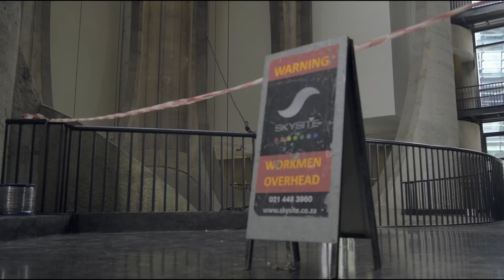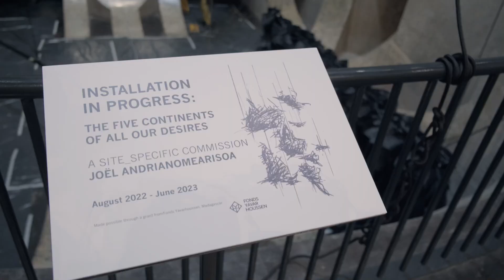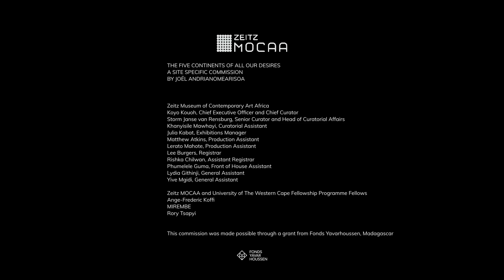The Five Continents of All Our Desires - Joël Andrianomearisoa (The Film)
The atrium of Zeitz MOCAA welcomed a new, site-specific commission of monumental scale by Joël Andrianomearisoa.

The Five Continents of All Our Desires celebrates relations and connections. Constructed from Andrianomearisoa‘s signature material, black silk paper, six large-scale sculptures form a suspended archipelago in a poetic reference to land masses and geographies of the imagination. For Andrianomearisoa, the work speaks to both migration and language – and the ongoing search for zones of engagement and desire. He constructs a view of the world that is fragile, ambiguous, open-ended and about new possibilities for human contact.

The work is conceived in dialogue with the concrete interior of the museum, and what remains of the original silos of the building; it is both in play and in visual tension with its surroundings. Whilst appearing as large black masses, the thin and soft materiality of the work allows for subtle atmospheric responses to become visible – such as paper rustling due to airflows caused by human movement.

Andrianomearisoa’s practice encompasses working in multidisciplinary ways with materiality and scale as important considerations. Imbued with complex emotional experiences, his delicate, often ambiguous works are an ongoing series of ever-evolving exercises that consider the aesthetic and architecture of feelings that all perceive yet cannot put a name to.

The Five Continents of All Our Desires is accompanied by a sound installation, and a display of 40 drawings - the first significant showing of the artist’s graphic works. Andrianomearisoa has further collaborated with the Zeitz MOCAA curatorial team and retail partners of the museum to develop an exclusive range of objects that will be on sale. All proceeds from the sale of these items will go towards supporting the work of the museum.

This commission was made possible through a grant from Fonds Yavarhoussen, Madagascar.